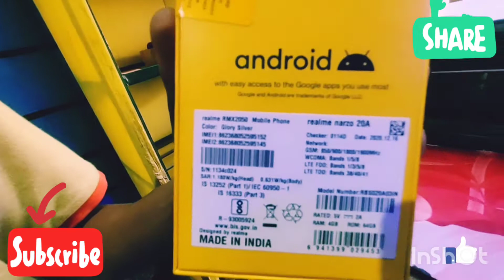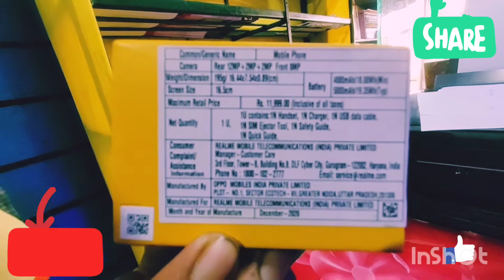Realme Narzo Unboxing --- First time try to new some thing elas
Mobail unboxing